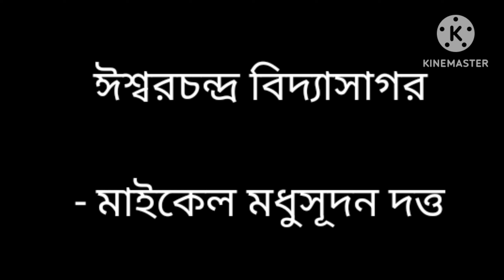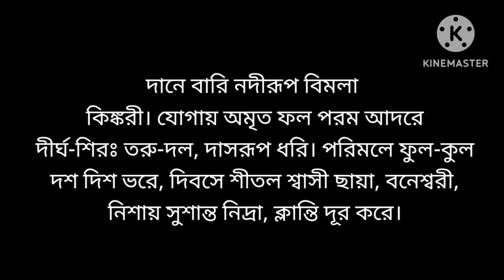ঈশ্বরচন্দ্র বিদ্যাসাগর - মাইকেল মধুসূদন দত্ত || Class 11 Bengali || New syllabus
Hello everyone I am Puja.In this video I have discussed about class 11 Bengali new syllabus, Iswar Chandra Vidyasagar.Line by line analysis.